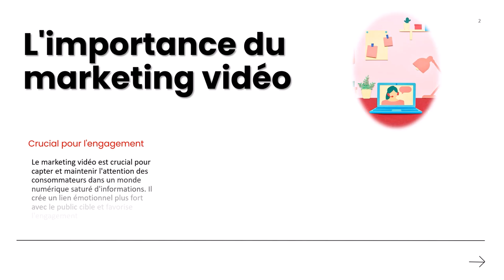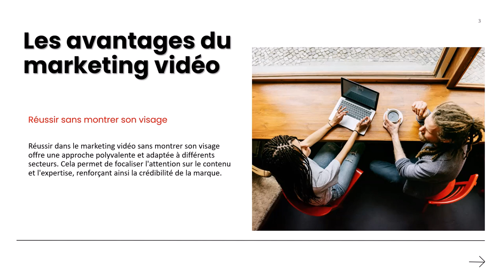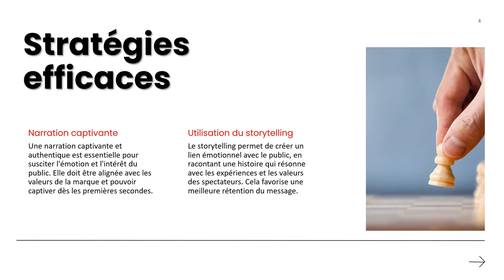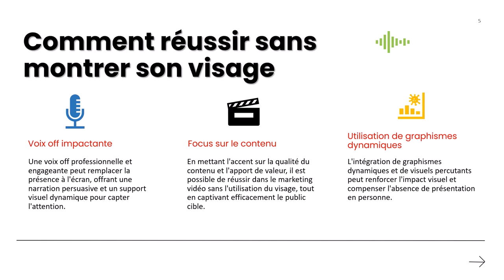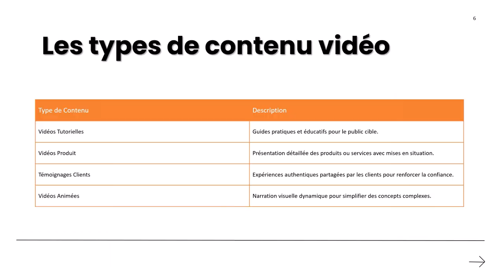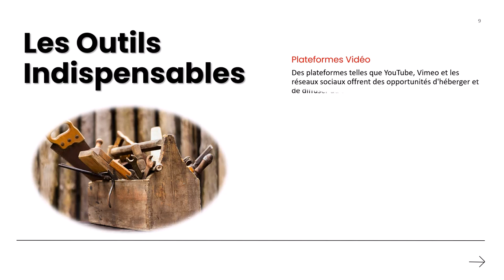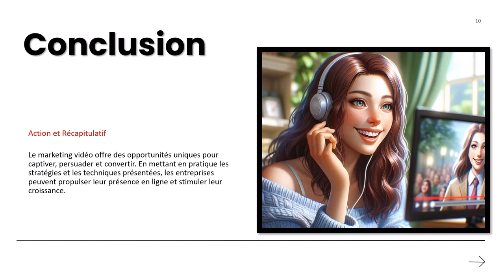Les avantages du Marketing Vidéo pour sa prospection... 😉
Même sans monter votre visage la vidéo sera toujours plus impactante que le texte seul. Les images restent en mémoire plus longtemps que les mots.
Il existe de nombreux moyens, pour différents contenus avec des vidéos, elles aussi différentes.
Accéde à la bibliothèque PowerPoint où tu as accès à des modèles